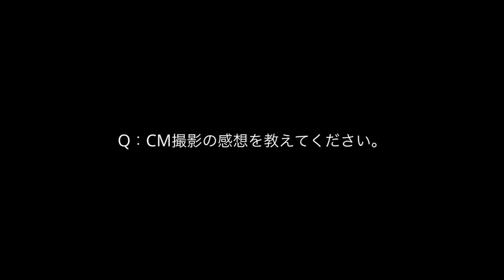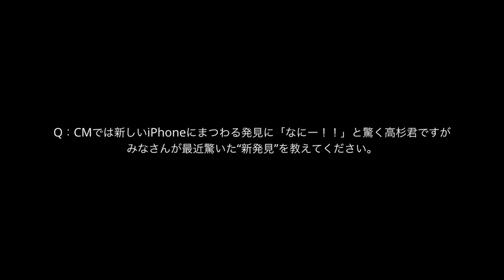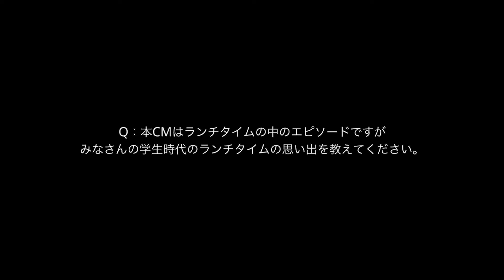中川大志、撮影中にイスを倒してしまうハプニング！？神木隆之介＆松本穂香らとのゆる〜いトークにも注目 au “意識高すぎ！高杉くん” 新CM『放送室』編&メイキング&インタビュー公開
神木隆之介、松本穂香、中川大志が出演する au “意識高すぎ！高杉くん”シリーズの新CM『放送室』編とメイキング、インタビュー映像が公開された。

🎬神木隆之介、中川大志のハプニングを撮影し大興奮！「すごいの撮れた！」『KDDI』『意識高すぎ！高杉くん』新CM＆メイキング映像公開